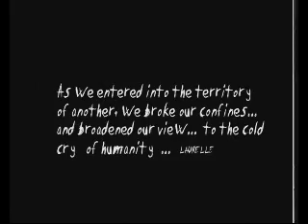Ivory Park Outreach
Finishing Strong touches people in a South African ghetto.